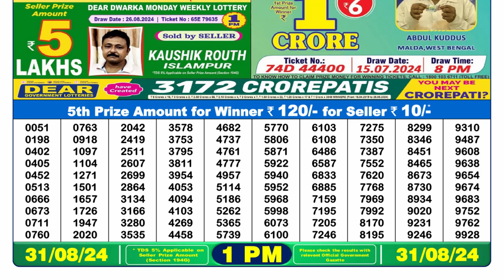🔴Dear Lottery Sambad 1pm today 31.08.24 Nagaland State Lottery Result